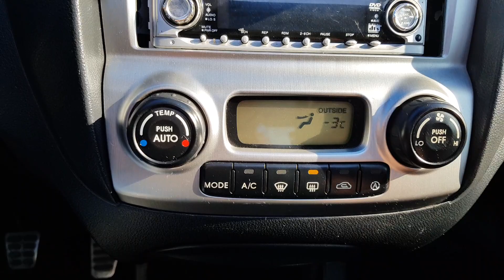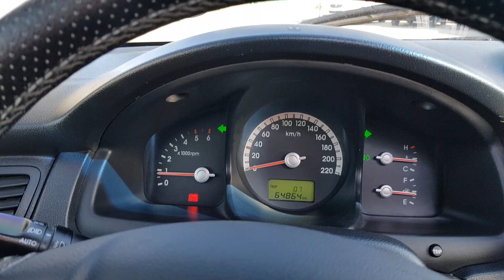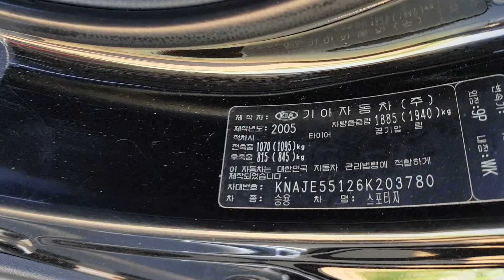스포티지.스틱